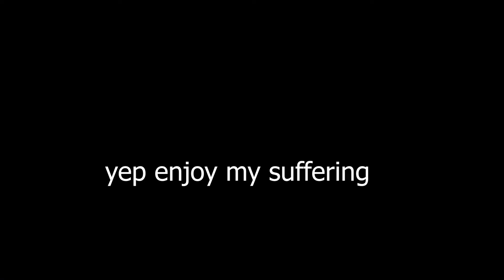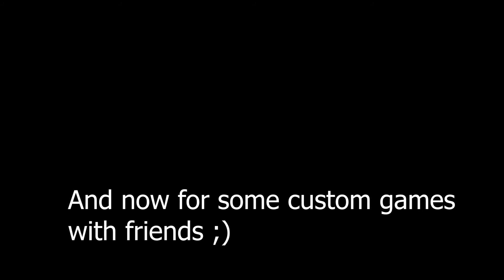More Rainbow 6 siege! enjoy our stupidity